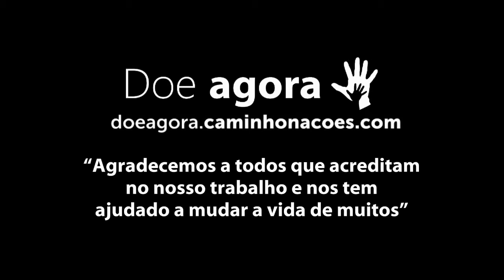Comitiva Esperança: Plantão CN - Big Kingsley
Nigéria 2015

VOCÊ PODE TRANSFORMAR A VIDA DE UMA CRIANÇA!
INVISTA NO QUE VALE...
SUA PARTICIPAÇÃO É ESSENCIAL!

Espalhe esse movimento... Se você começar, outros vão te acompanhar. Compartilhe com quem pode ajudar!